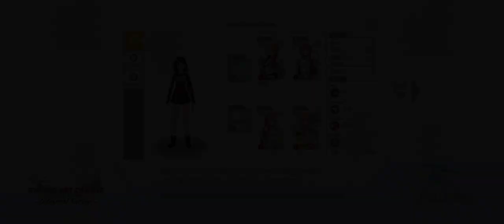83F Part 25 (SAOIF)